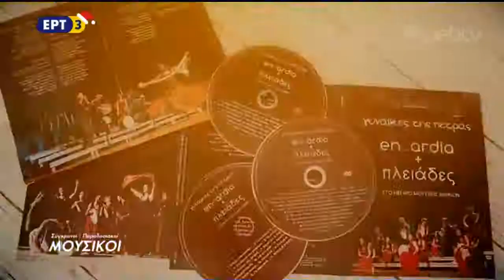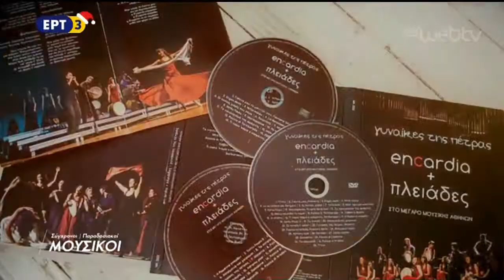Πλειάδες - ΕΡΤ 3 (2019/01)